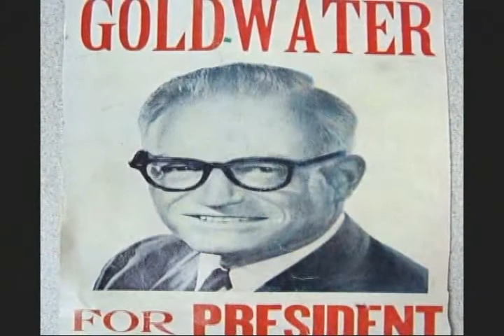Angie Button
The Angie Button story.